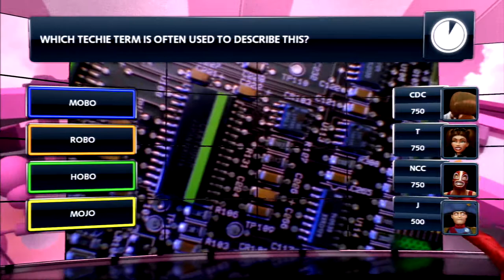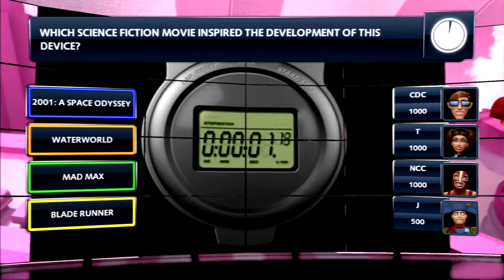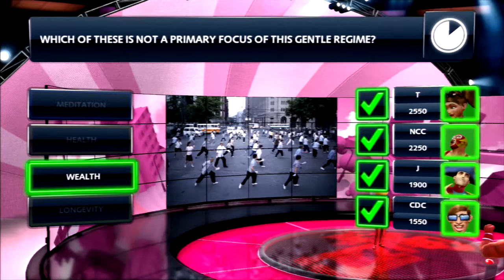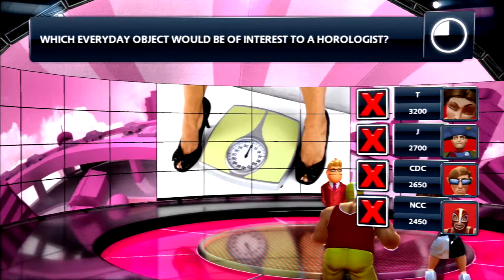Buzz! Quiz TV Playthrough (Lifestyle Only Questions)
Here's a playthrough of Buzz! Quiz TV for the PlayStation 3.  Just to clarify when I say playthrough there is no commentary, when I say walkthrough there is commentary.